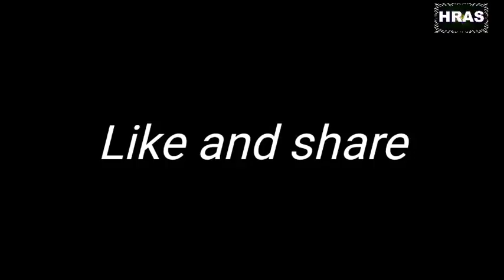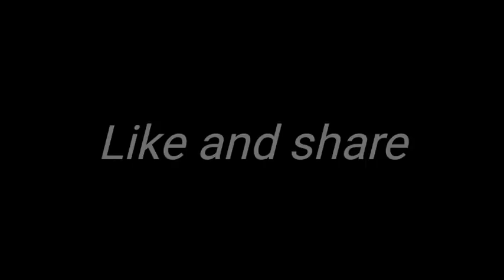Chhawnlaihawihi (Mizo Folktale Audio)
Mizo folktale narration with pictures in Mizo language - Chhawnlaihawihi (The girl and the seven brothers)